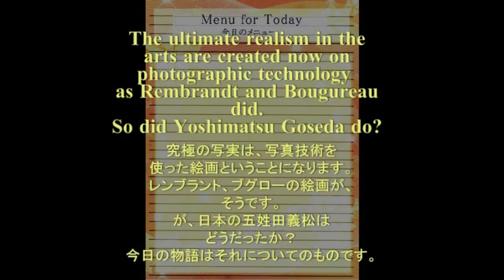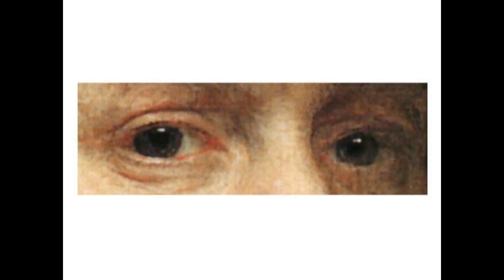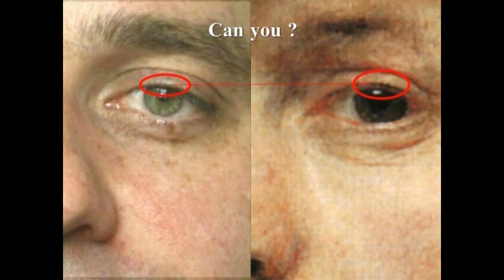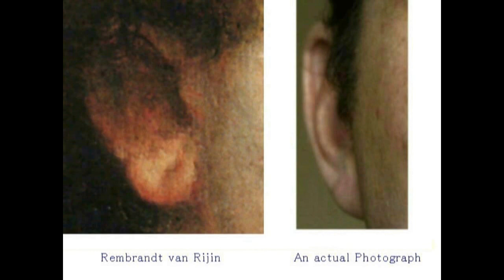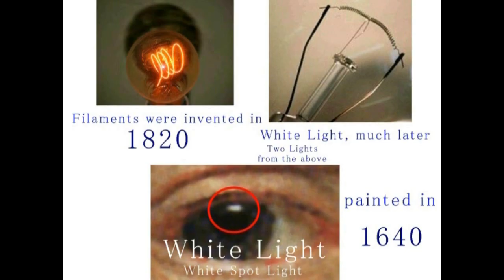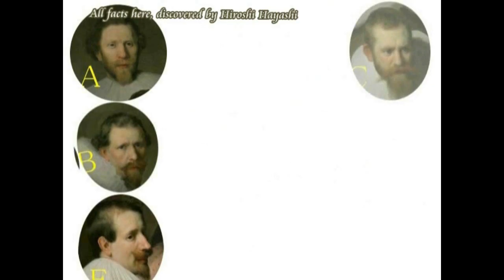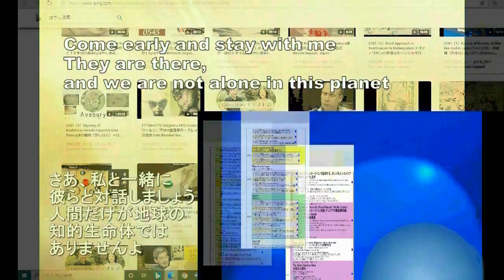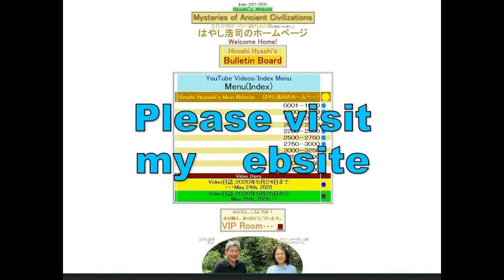4800【08】Yoshimatsu Goseda in Mystery謎の画家・五姓田義松＋レンブラント＋不可能な絵画Hiroshi Hayashi JP